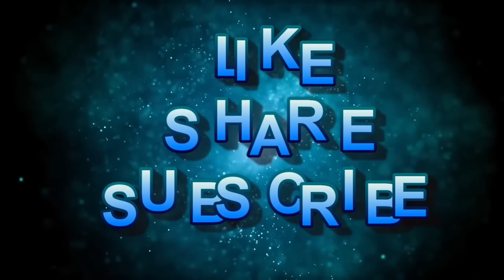18 MINUTES AYAN KU HADALNAY ARABIC AYAGO GABDHO ARBEED NALA JOGAN AR QOSOLKA ISKU CELI